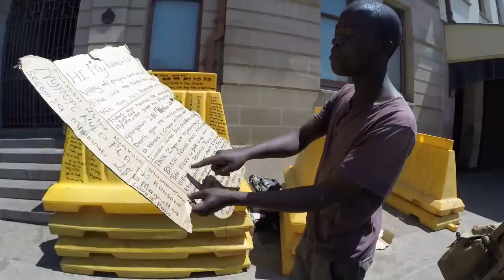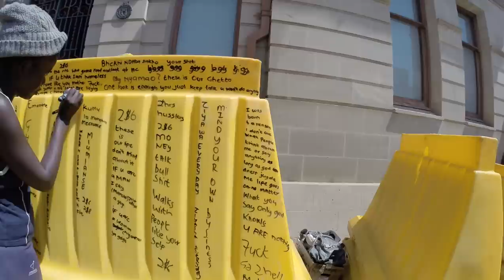Pretoria/Potchefstroom - Fuck all the bitches let them talk.